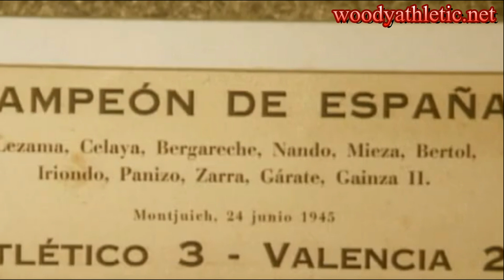Telmo Zarra- La leyenda-/HD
aupa athletic,
athletic de bilbao jugadores,
athletic club fc,
plantilla del athletic,
plantilla athletic bilbao,
athletic de bilbao wikipedia,
foro athletic de bilbao,
athletic club de bilbao,
athletic de bilbao entradas,
titulos athletic de bilbao,
foro aupa athletic,
aupa athletic lezama,
aupa athletic club,
plantilla del athletic club,
jugadores del athletic club,
club athletic,